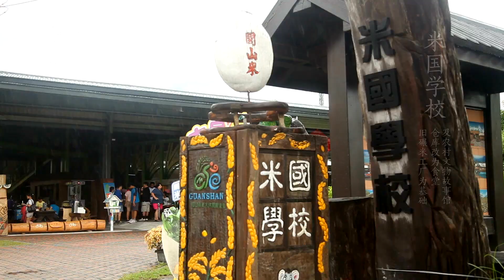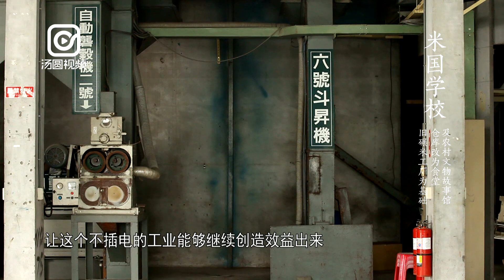【專門研究米，把倉庫改成餐廳，來這裡的人就為吃一碗飯】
40年代的臺灣，每人每年吃掉一百公斤的大米，現在卻吃不到50公斤，餐桌上的選擇多起來的同時，米飯不再是主角，但臺灣仍然有這樣一個地方，專門研究大米……